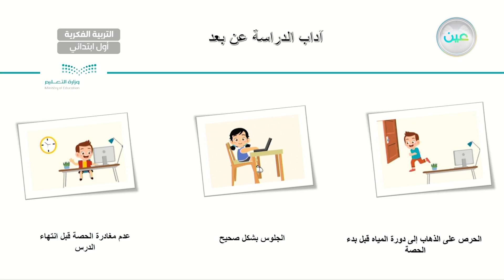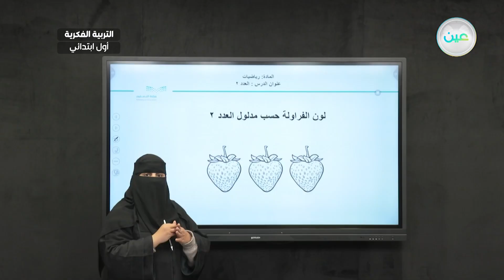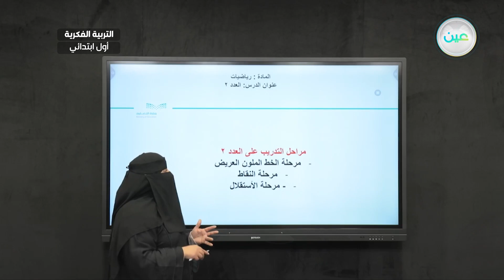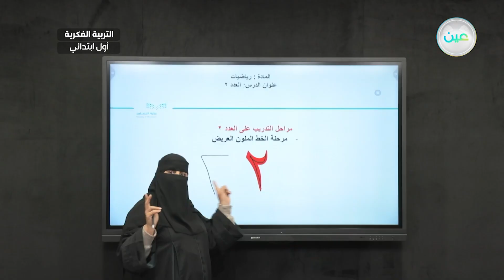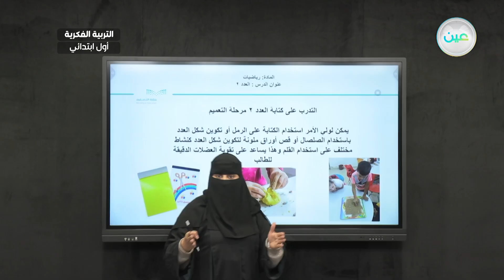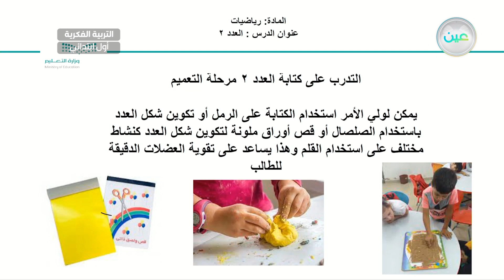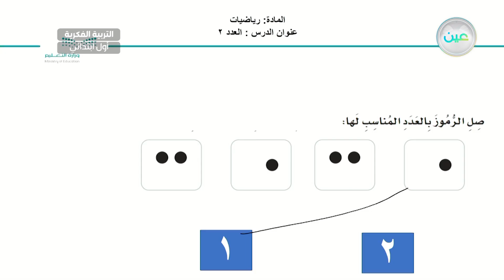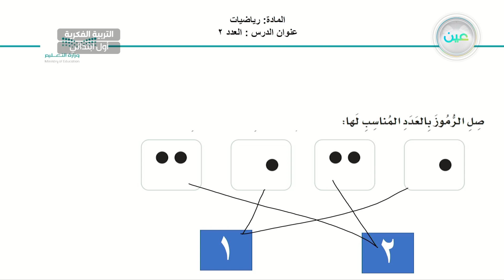العدد 2 (2) - رياضيات - أول ابتدائي فكري 1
الحصة 1 - الأثنين - الأسبوع الأول - أول ابتدائي فكري 1